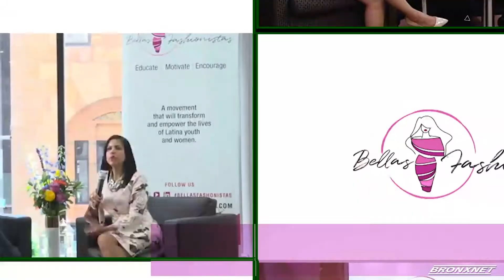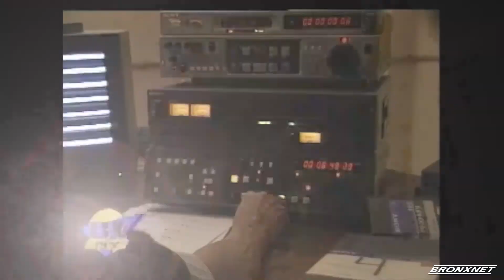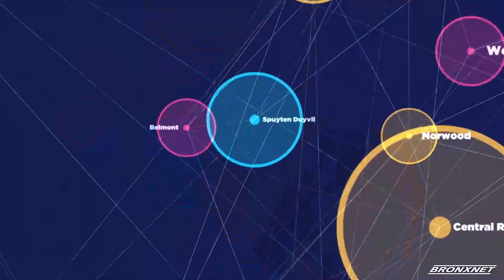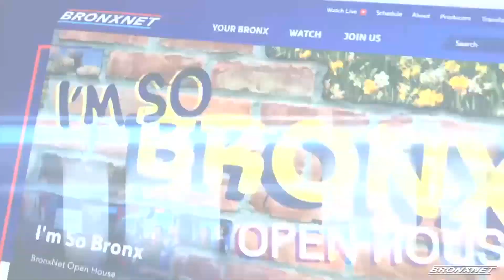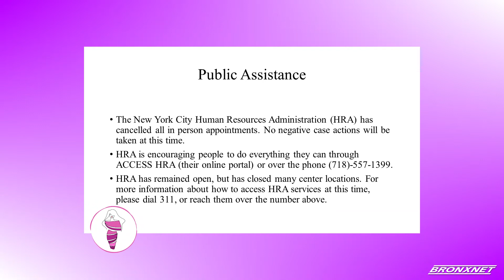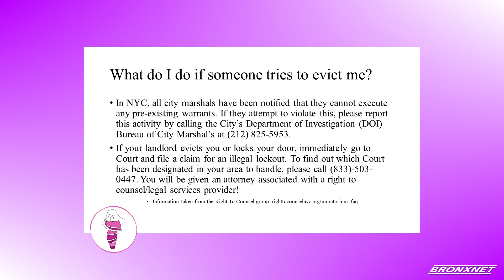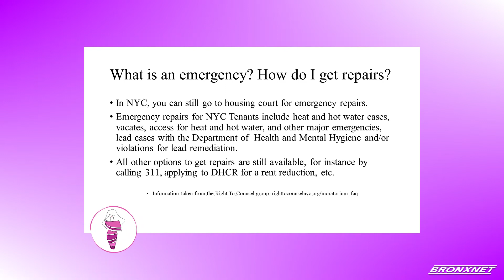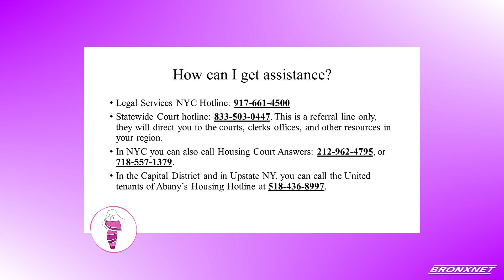Bellas Fashionistas: Atenedoro Gonzalez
Join us for a FireSide Chat Conversation with Atenedoro Gonzalez, Esq., housing attorney and Vice President of the Dominican Bar Association.

Housing attorney Atenedoro Gonzalez will discuss “COVID-19 Pandemic & New York City Rent: Is There a Rent Freeze? What Does It Mean to Tenants and Landlords?” He will provide guidance and the programs available for tenants during the pandemic.